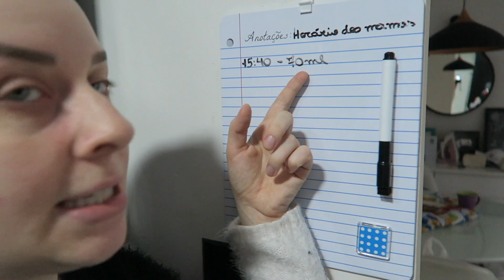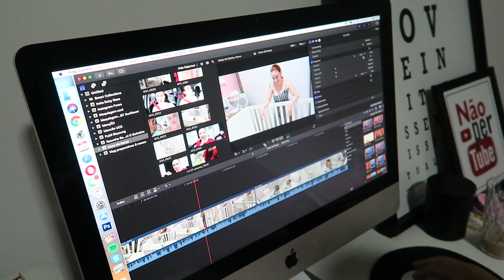CADA DIA ELA NOS SURPREENDE MAIS! | Priscila Simões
PERGUNTAS FREQUENTES
- Câmera de vídeos: Canon t5i
- Câmera de vlogs: Canon G7x
- Idade: 25 anos
- Região: Curitiba/PR